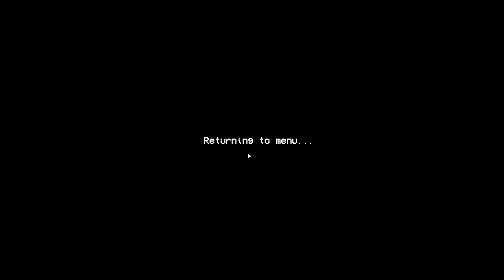GHPC | Generic Abrams Gameplay